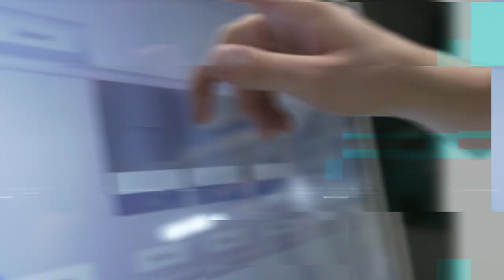TECH TOYS TV IS BACK!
TECH TOYS TV IS BACK! 10 years of groundbreaking technology, cutting edge design, and the latest in transportation and gadgetry from every corner of the world!

Tech Toys TV is a US television series that travels the globe to explore the story of technology through transport and innovation. Tech Toys launched in 2011 on US Discovery Velocity and has traveled to over 125 different countries. The series has broadcasted on Netflix, Discovery Europe, Discovery UK, Discovery Asia, Discovery Italy, Mediasat Italy, Sony CEE, Nat Geo Fox US Hispanic, Hong Kong’s TVB,  A + E’ History Channel / H2 in Latin America (as ‘BOYS TOYS’) and dozens of other broadcasters. Discovery International has distributed Tech Toys to over 25 Airlines globally .

Tech Toys was originally created and founded by Jeffrey Levine in order to highlight innovative technology and future-forward innovation.  Tech Toys inspires millions of viewers as innovators from every corner of the globe tell their story of how technology, innovation, and the challenges they experienced along the way to bring their inventions to market.